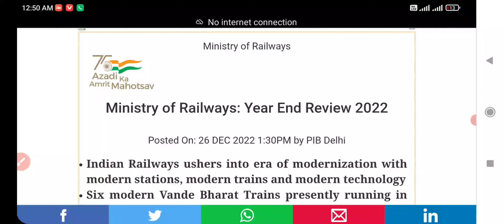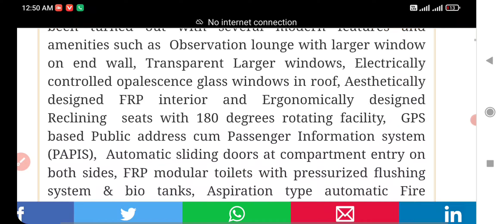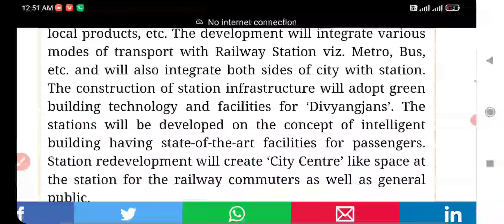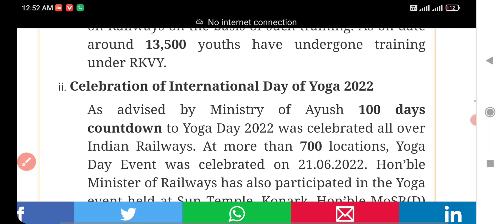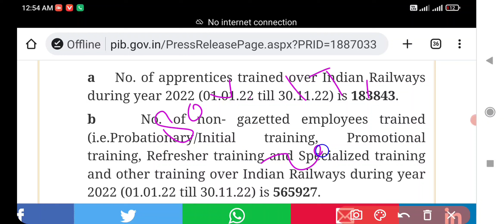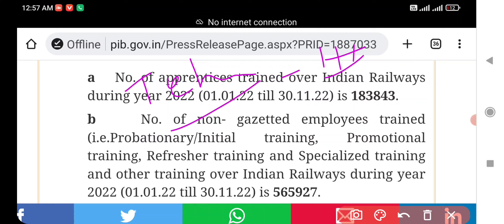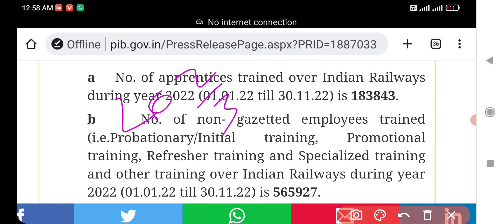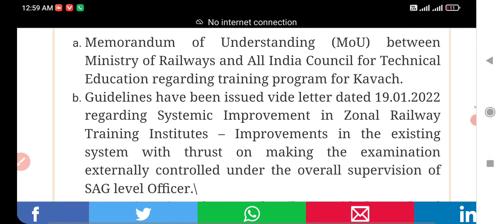Total Apprentice Candidate till 2022 Official Reply PIB 2022 तक कुल अप्रेंटिस की संख्या ऑफिशियल जवाब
Railway Apprentice Apply SECUNDRABAD
SOUTH CENTER RAILWAY SECUNDRABAD APPRENTICE RECRUITMENT
दक्षिण मध्य रेलवे अप्रेंटिस भर्ती 2022
rrb BILASPUR Result
rrb group D BILASPUR Result
RRC BILASPUR group D Result
Railway group D Result delhi
Railway group D Result chandigarh
rrb chandigarh group D Result
RRC delhi group D Result
Railway group D Result
Railway group D Result Mumbai
Railway group D Result Central Railway
rrb cr group D Result
rrb Mumbai group D Result
Mumbai ka Result kab aayega group D ka
group D ka Mumbai ka Result kab aayega
Railway group D Result SIKANDRABAD
RRC group D Result SIKANDRABAD
rrb group D Result sikandrabad
रेलवे ग्रुप d Result सिकंदराबाद
RRB Result patna
Railway group D Result patna Railway Result patna
RRC Result patna
Railway group D Result pryagraj
Railway group D Result allhabad
group D Result pryagraj
group D Result allhabad
रेलवे ग्रुप d Result इल्हाबाद
रेलवे ग्रुप d Result pryagraj
RRC group D Result ajmer
group D Result ajmer
Railway group D Result ajmer
रेलवे ग्रुप d Result अजमेर
RRC group D Result kolkata
Railway group D Result kolkata
रेलवे ग्रुप द result कोलकाता
RRC रेलवे ग्रुप d Result कोलकाता
group D Result
RAILWAY Result NFR GUWAHATI
group D Result GUWAHATI
Rrc WR RESULT
RRB WR RESULT
Group d Result
Central Railway Apprentice Recruitment
Apply Apprentice Central Railway
Central Railway से अप्रेंटिस कैसे Apply करे
Apprentice Recruitment WCR
WCR JABALPUR se Apprentice kese kare
WCR JABALPUR se Apprentice kese apply kare
Apprentice kese kare RAILWAY main
RAILWAY में अप्रेंटिस कैसे करे
apply online Apprentice in railway
sabse achi post group D main
group D M kon si post sabse achi hoti hain
best post in group D
Railway M group D ki best poat kon si hain
सबसे अच्छी पोस्ट कौन सी हैं group D main
sabse jyada promotion kon si post main h group D main
sabse jyada sallery kon si post M h group D main
AITT 113 BATCH EXAM
AITT 113 ki pariksha kab hogi
Apprentice Exam 113 kab honge
Railway 113 Apprentice batch ka PAPER kab hoga
result kab aayega group D ka
Railway Group D ka result kab aayega Kya kam number wala bhi Apprentice candidate select ho sakta hai
Kya minimum criteria lana Apprentice candidate ko jaruri hain
Railway Apprentice walo ki cutt off kya ja sakti hain
Railway CCAAs ki cutt off kya ja sakti hain
Kya Apprentice ki seat dusre candidate ko de di jati hain
Normalization ka Apprentice candidate par kya asar padega
Percentile se Apprentice candidate ko fayeda hoga ya nuksan
Kya Apprentice walo ka bhi percentile hoga
Kya Apprentice candidate ka 30 se kam par ho sakta h selection
Railway CCAAs ko hoga percentile se bahut bada fayeda
रेलवे CCAAs को होगा percentile से बहुत बड़ा फायेदा
railway apprentice ko hoga percentile se bohat bada fayeda
रेलवे अप्रेंटिस को होगा बहुत बाद फायेदा percentile  से
kam number lane wale Apprentice bhi honge select
30 number se bhi kam jayegi Apprentice ki cutt off
40 number se bhi kam jayegi Apprentice ki cutt off
20% reservation in Railway Group D exam
20% resvlervation keseilega Railway Group D main
Railway apprentice ke fYede kya kya hain
Railway apprentice kese kare
CCAA CUT OFF 2022
Apprentice Cut Off 2022
अप्रेंटिस परीक्षा 113
Apprentice exam 113 Apprentice exam AITT 113
CCAA AITT EXAM 113
APPRENTICE 113 BATCH KE PAPER KAB HONGE
kab honge AITT 113 K PAPER
अप्रेंटिस पेपर कब होंगे
RAILWAY APPRENTICE AITT 113 EXAM
APPRENTICE EXAM
20% reservation in Railway Group D exam
20% resvlervation keseilega Railway Group D main